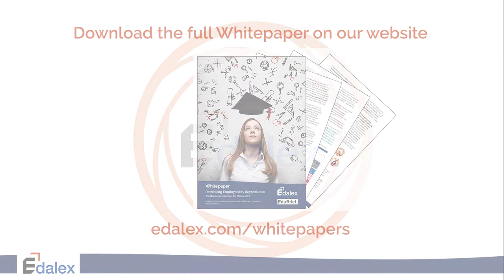The Factors That Signal Employability - Edalex Video Interview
Margo Griffith from Edalex speaks with Emeritus Professor Beverley Oliver from EduBrief where they discuss the factors that signal employability.

This is only part of their full 20-minute long discussion.

Credentials just got personal - Unleash the power of your skills data and personal credentials

Credentialate is the world’s first Credential Evidence Platform that helps discover and share evidence of workplace skills. Launched In 2019, it was initially developed in close collaboration with leading design partner, UNSW Sydney, in support of a multi-year, cross-faculty community of practice and micro-credential research project. Credentialate provides a Skills Core that creates order from chaotic data, provides meaningful insight through framework alignment and equips learners with rich personal industry-aligned evidence of their skills and competencies.

About Edalex
Learning gets personal – Unleash the power of your skills data, digital assets and personal credentials

Edalex is an edTech company on a mission to surface learning outcomes, digital assets and the power of individual achievement. Founded in 2016, Edalex develops technology solutions that extract hidden value from educational data to make it accessible and more meaningful. Edalex brings together the team behind the CODiE award-winning openEQUELLA open source platform that centrally houses teaching and learning, research, media and library content.

In 2019, Edalex launched Credentialate, the world's first Credential Evidence Platform, that helps discover and share evidence of workplace skills. Credentialate provides a Skills Core that creates order from chaotic data, provides meaningful insight through framework alignment and equips learners with rich personal industry-aligned evidence of their skills and competencies.

openRSD was released by Edalex in 2022 to help create, store and share rich skill descriptors (RSDs) and RSD collections. openRSD uses Edalex’s open source technology stack to create locally- and globally-relevant libraries of RSDs that are open to all contributors and consumers. Tools in openRSD include localisation, approval workflow, version control and other important functionality.

The skills ecosystem is growing fast
Skills have grown in meaning and use - and are set to become even more so as educators and learners adjust to a post-COVID world. Join us in exploring the evolving landscape:
- Whitepapers
- Video Interviews
- Guides
- Diagnostic tools